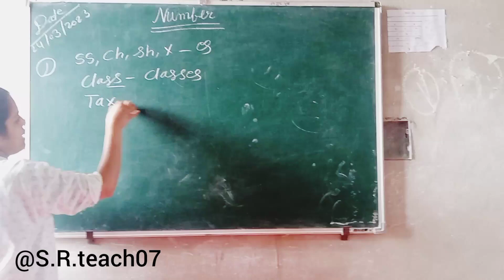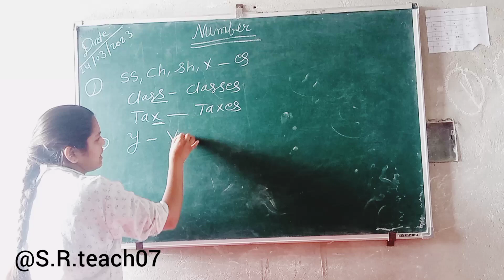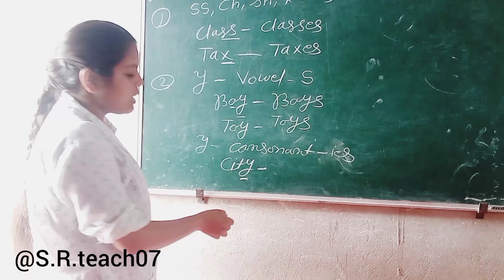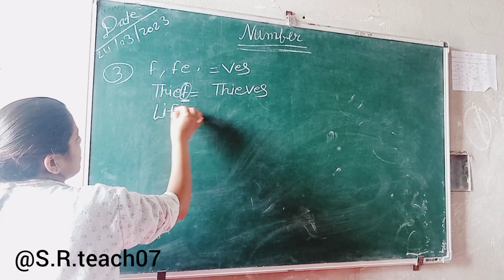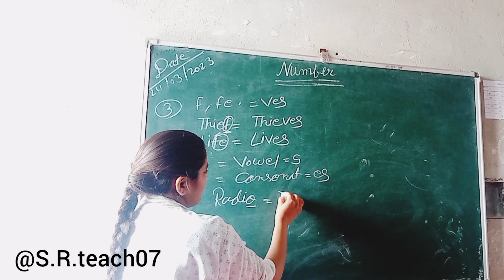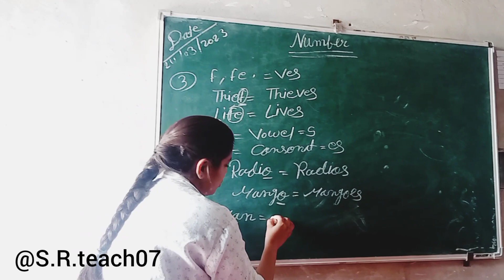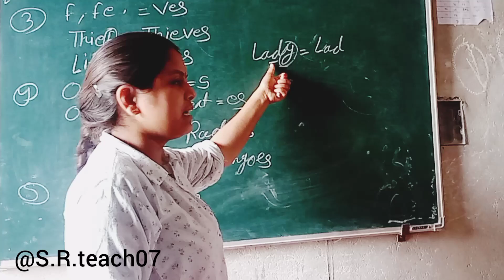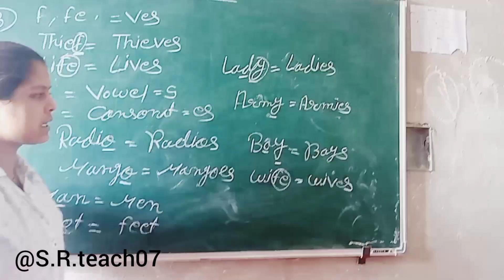#7 मिनट में अंग्रेजी में एकवचन से बहुवचन बनाना सीखें।@s.r.teach07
अंग्रेजी में 7 मिनट में एकवचन से बहुवचन बनाना सीखें